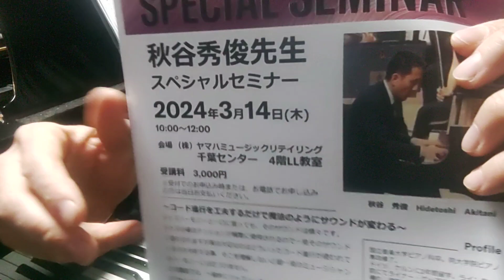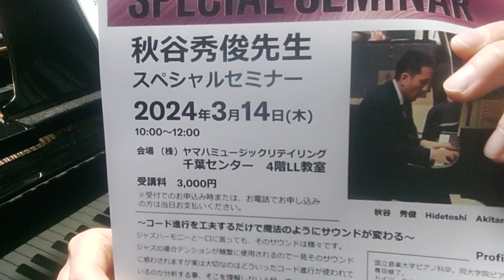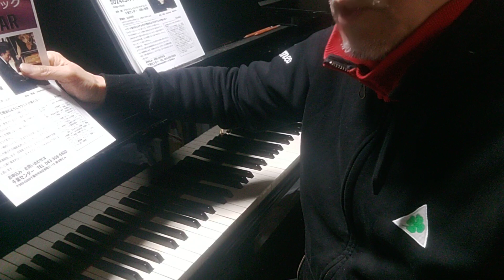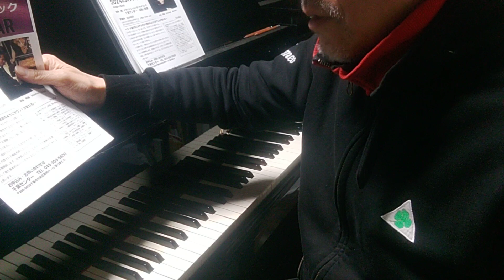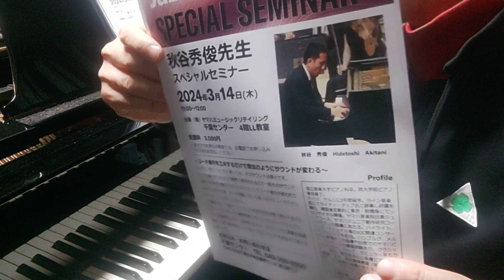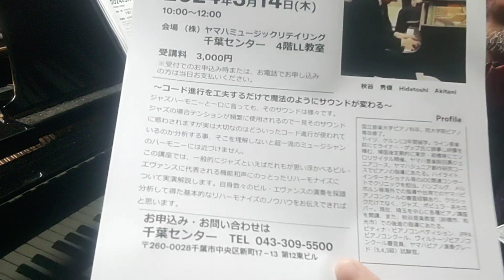ピアノ講座『Jazzハーモニーのマジック』のご案内🎵